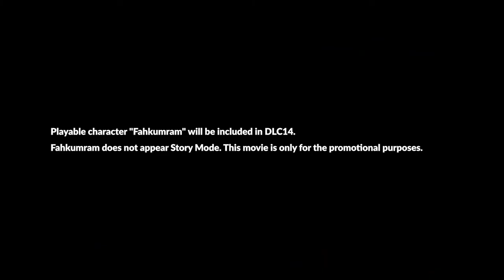TEKKEN 7: Fahkumram DLC TWT